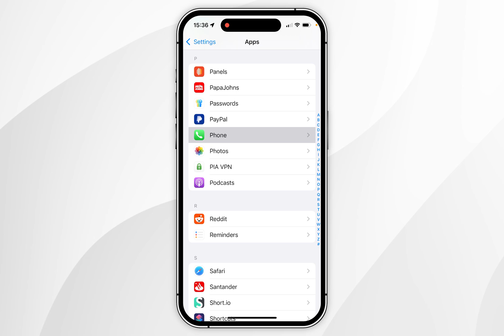How To Find Your Phone Number On iPhone | Easy Guide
Today, you will successfully learn how to find your phone number on any iPhone. Finding your phone number on an iPhone helps when sharing it with others, setting up services, or verifying your identity. It's useful if you forget your number, recently changed it, or need it for account configurations or device setups.